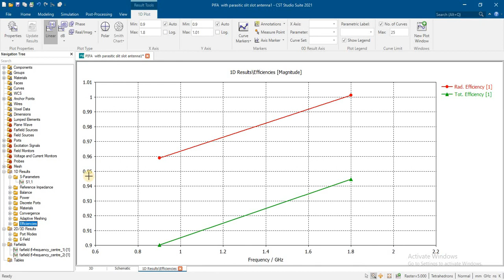pifa with parasatic slit slot dual band antenna 0 9ghz 1 8ghz in cst